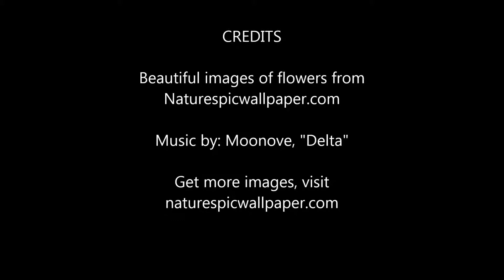Red and Blue flowers and roses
Images of red and blue flowers and roses.